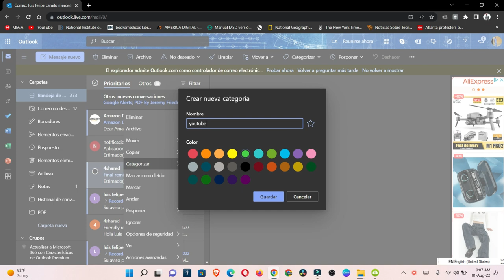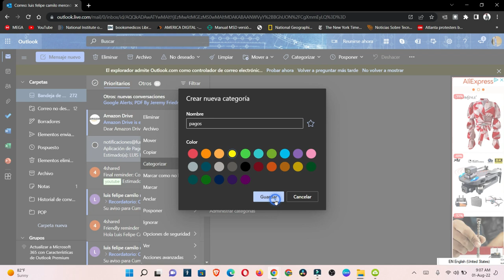Como poner por categoria los mensajes de tu correo Outlook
ejemplo si tienes correo de pagos que se diferenien de los demas que son correo de youtube o otras categorias.

musica utilizada

When you are using this track, we simply ask that you put this in your description: Track: JJD & Division One - Somebody Like Me (feat. Halvorsen) [NCS Release] Music provided by NoCopyrightSounds.